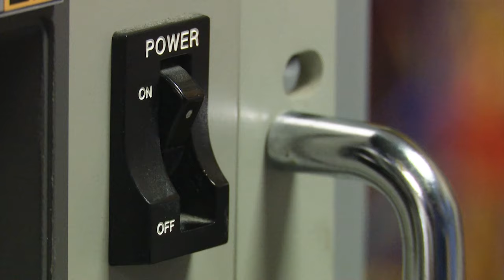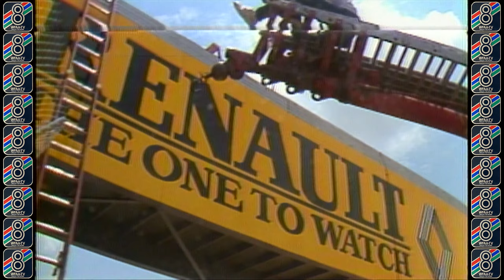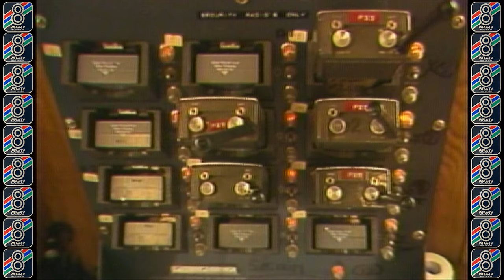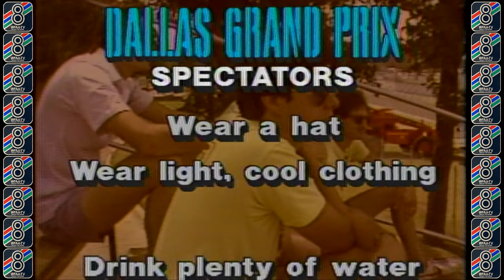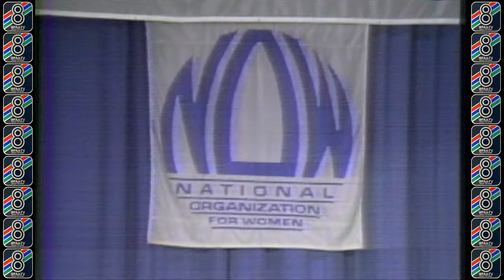Looking back at WFAA's coverage of the only time Dallas has hosted a Formula One race back in 1984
The 1984 Dallas Grand Prix was a Formula One race held on July 8, 1984, at Fair Park in Dallas. This is the only time Dallas has hosted an F1 race.